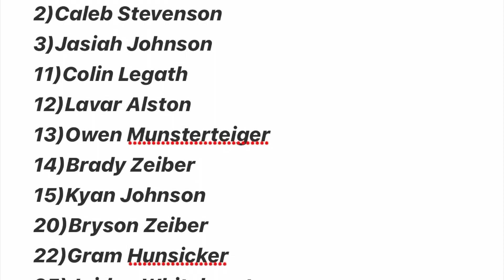Wilson Southern Middle School Vs Conrad Weiser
02/01/2024- Wilson Southern Middle School JV goes to 11-0 on the season by defeating Conrad Weiser 44-17 .